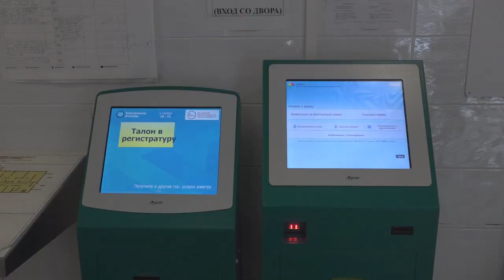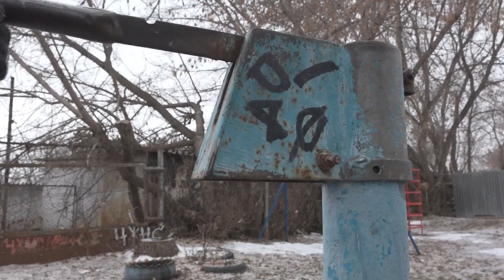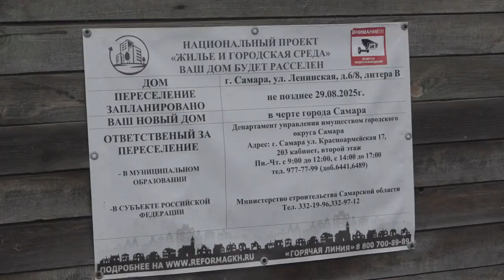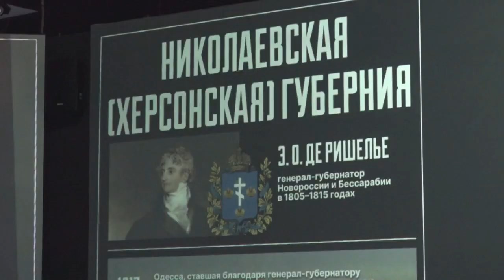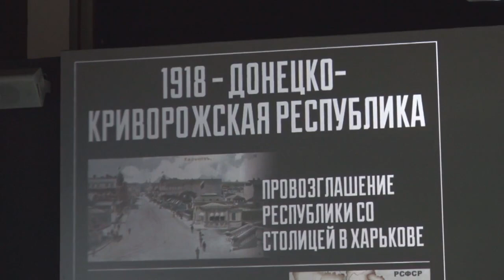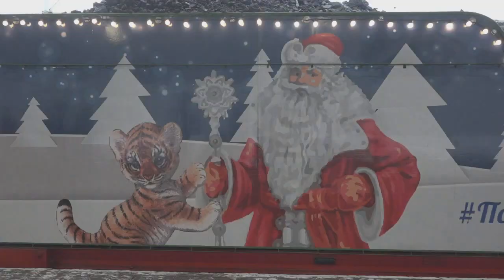Итоговый выпуск СТВ от 2 декабря 2022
• В Самарской области эпидпорог по ОРВИ превышен на 42 %
• В Самаре отменили новогодний салют
• В Самаре состоялось торжественное открытие мультимедийной выставки "Украина. На переломах эпох".
• В выходные сотрудники дорожной полиции усилят контроль на дорогах области
• Обзор происшествий
• В Самару 10 декабря прибудет поезд с Дедом Морозом
• Прогноз погоды на выходные